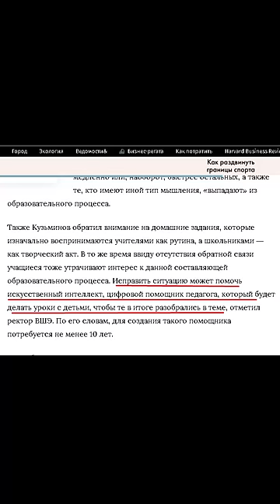МАРАЗМ КРЕПЧАЛ! Ректор ВШЭ: причина бедности в РФ - плохая учеба школьников..